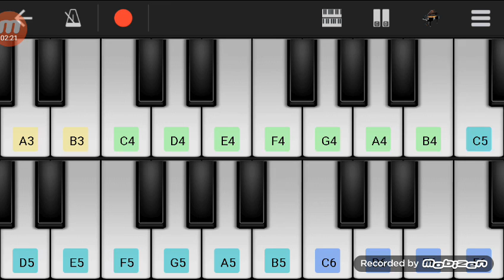Minungum minnaminunge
Oppam, mohanlal